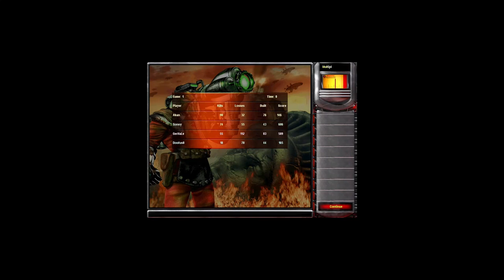Red Alert 2│Oil In Center Free For All│Twitch Livestream 27-11-2021